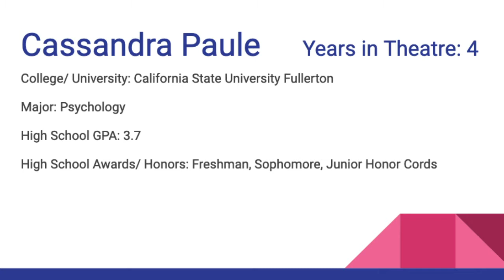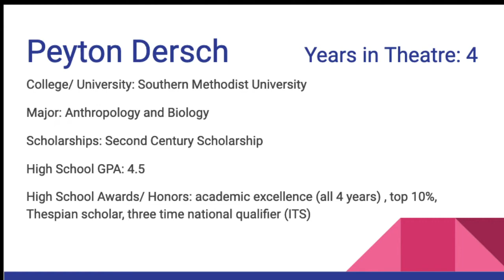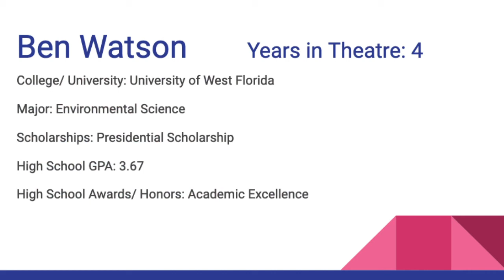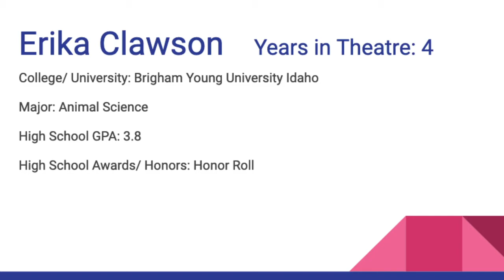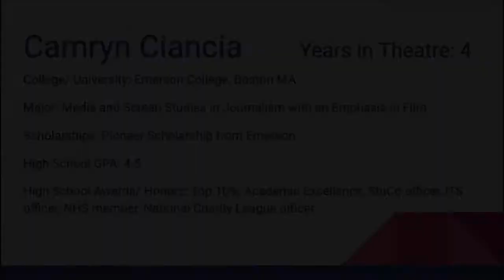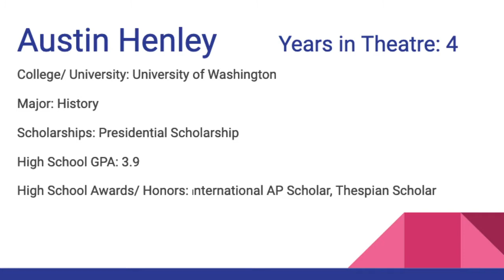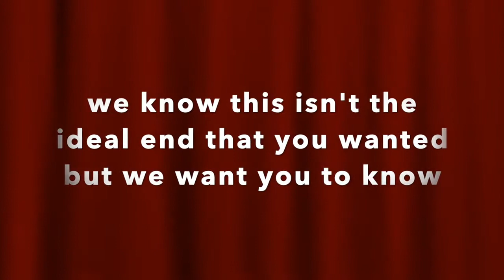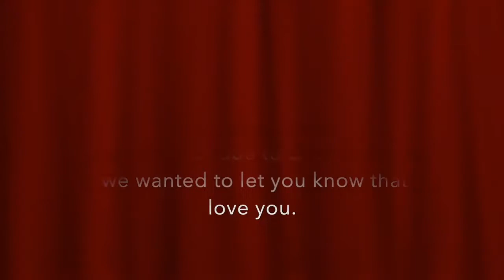Broadway Broncos "Banquet" 2020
Virtual Banquet for the McKinney Boyd Broadway Broncos.